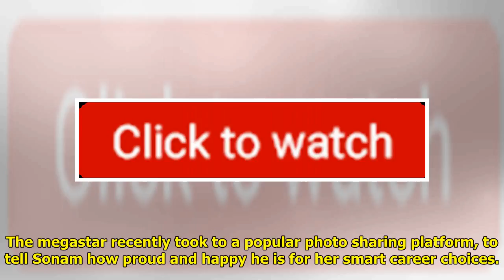Anil Kapoor Proud Of Sonam Kapoor's 8 Hits In A Row